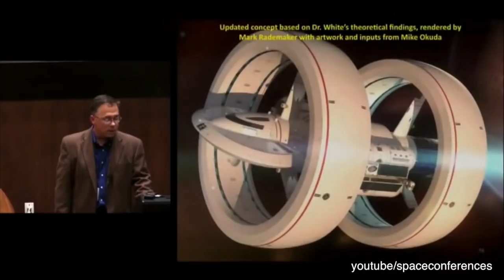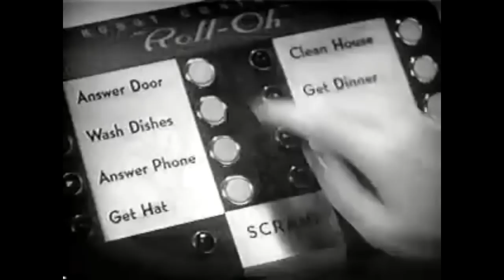THE MAN - Mr Cat & the Jackal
None of these images belong to us. The band does not benefit financially from this music video. We did, however, write and record the song! We hope you enjoy!
LYRICS:
He was put in a garden
He was put to the test
He fell for temptation
But that didn’t stop the man
Then came the darkest waters
to rid the earth of sin
But no, he built himself a boat
you know that didn’t stop the man
And through the middle ages
and then the black plague
it might have made a small dent
No he built himself machines
he built himself guns
started digging up the earth
and no one stopped the man
He invented money
and along with it came greed
there’s no hope for the needy
but that does not stop the man
through the first world war
and then the second one
the atomic bomb
didn’t stop the man
And through floods and though famine
through earthquakes and drought
it might have caused some depression
Bit it didn’t stop the man
Maleria and cancer
various viruses and disease
killing them by the millions
but it doesn’t stop the man
Chorus:
And you can claim that you’re not guilty
wash your hands in innocence
But by being alive you are a part of this
Now he’s drying up the rivers
melting solar ice caps
theres a hole in the ozone layer
but that doesn’t stop the man
He’s creating toxic chemical waste lands
the great pacific garbage patch
he’s poisoning the water
and no one stops the man
And does he learn from his mistakes
will he ever change its ways
history is warning and I’m warning

No, he’s going to the moon
man, he’s going to outer space
not sure the end of earth
Will even stop the man
Chorus 2:
And you should cry for your most loved ones
you should weep, for they have sinned
And the fires of hell will be kept hot for them